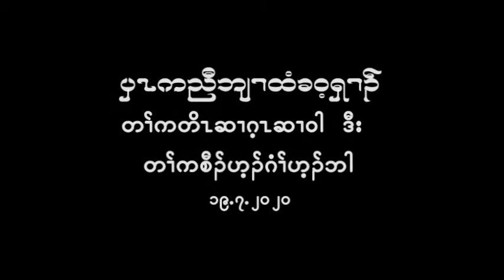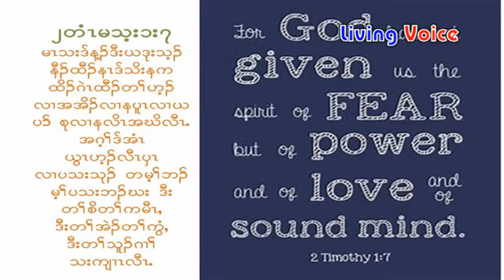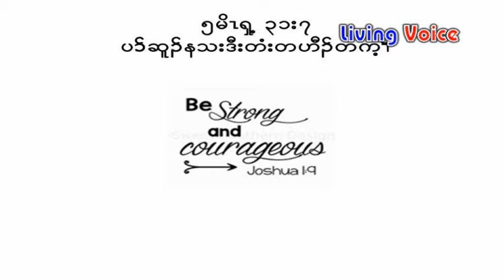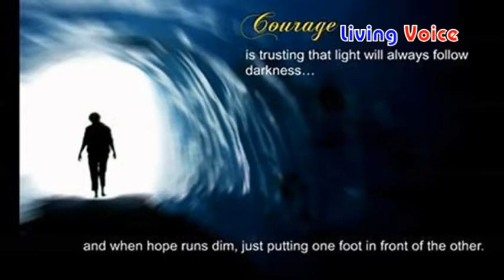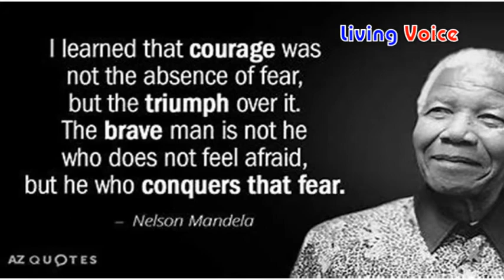Sermon by Thramu Myaung Mya Paw